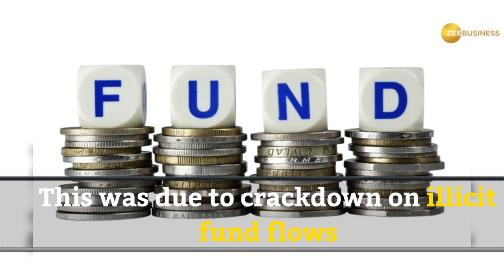India Inc BreakDown: Only 66% registered companies active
Of 17.79 lakh companies registered in the country, over 11.89 lakh were active as on June 30, showed from the corporate affairs ministry